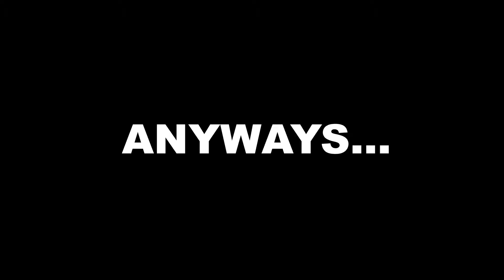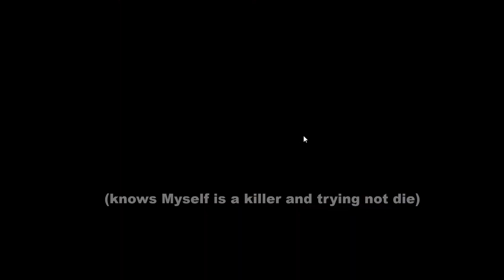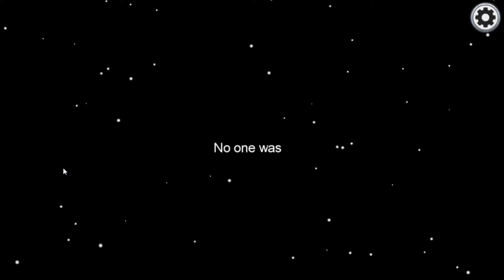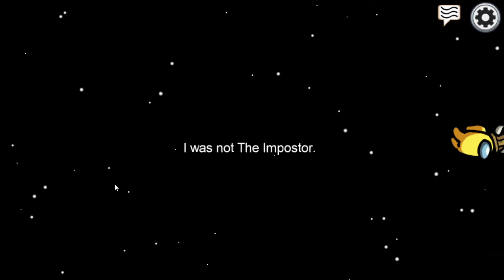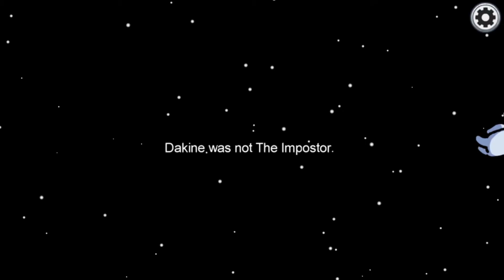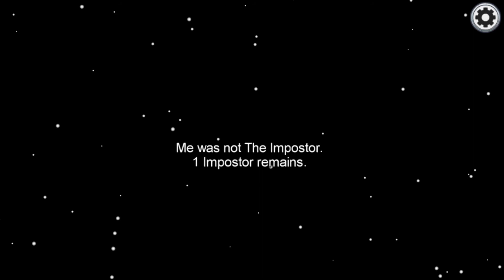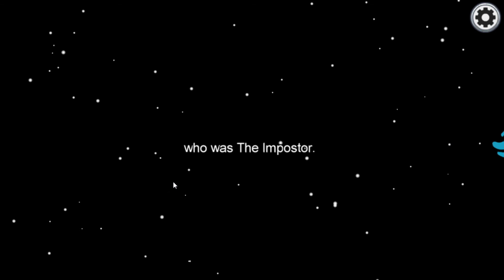Among Us, but we're all pronouns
Was gonna actually title the vid as "Among Them, but who killed her and me?", but then I felt nobody would understand the title and click on the video so whatever.